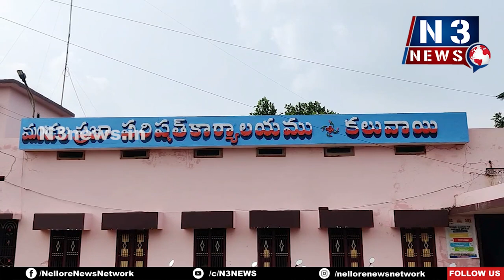తాగునీటి సమస్య లేకుండా చూడండి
కలువాయి మండలసర్వసభ్యసమావేశంలో పాలకులు